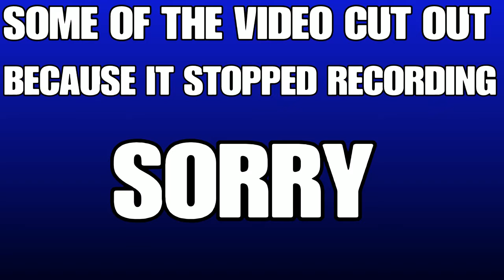Typical gameplay*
SHAREfactory™